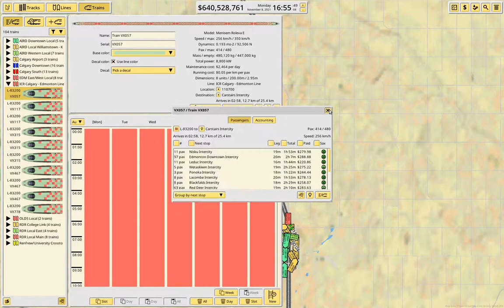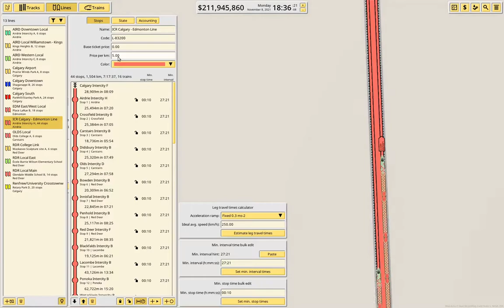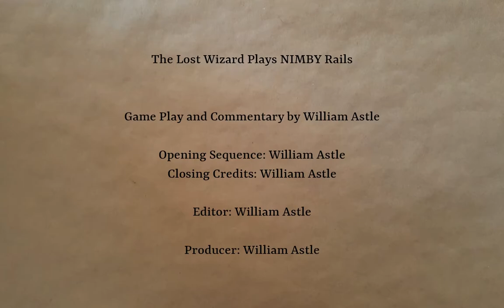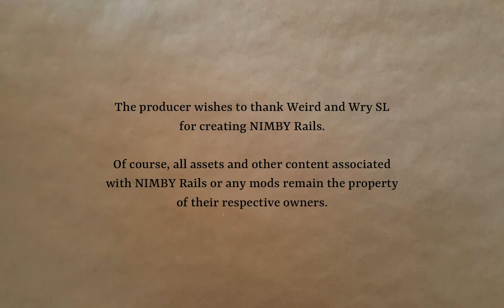The Grand Plan: Alberta Part 6 | NIMBY Rails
Extending the Alberta backbone line. Terribly exciting, really. Next expisode should have more going on.